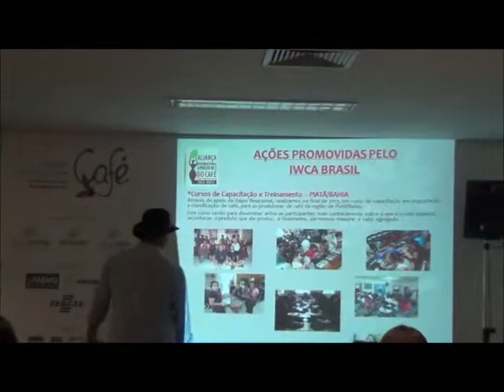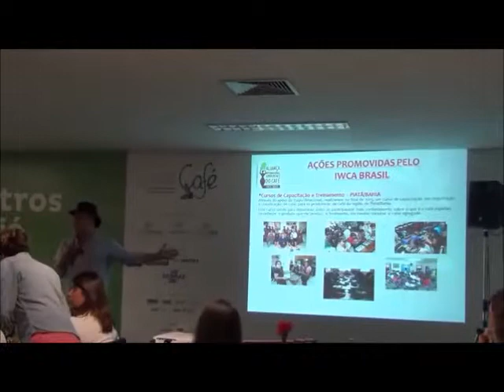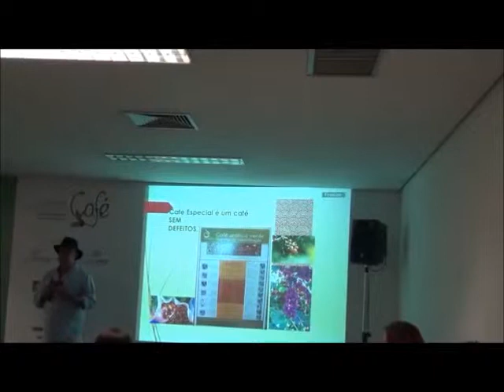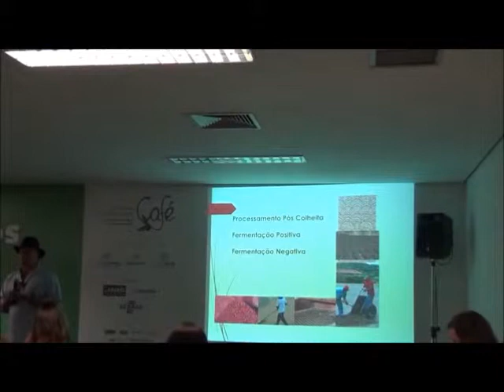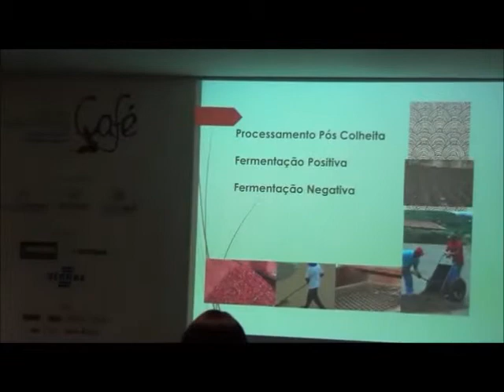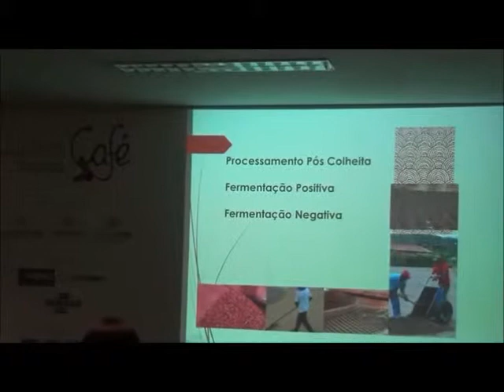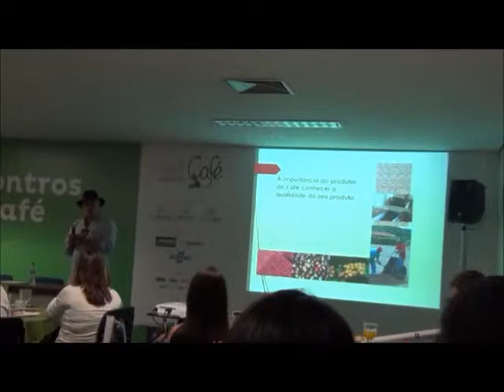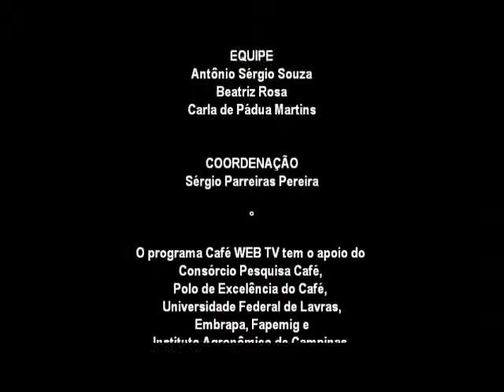CaféWebTV - PALESTA: Café especial agrega valor? O que é um café especial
Palestrante: Bruno Souza - Presidente da Beccor
4o Encontro IWCA Brasil - Aliança das Mulheres do Café